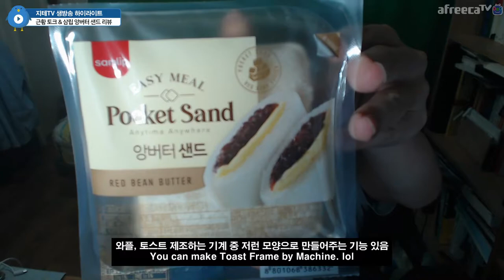[Eng Sub] 앙 ☺ 기모띠하지는 않았던 앙버터 🥪 샌드 Red Bean & Butter Bread Sand Mukbang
공교롭게 5월 24일... 방송이었어요.